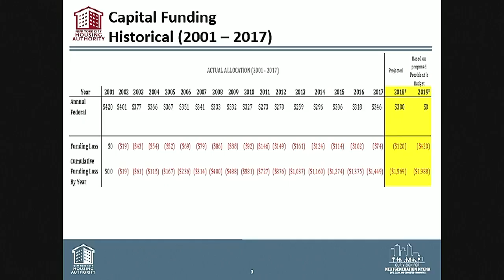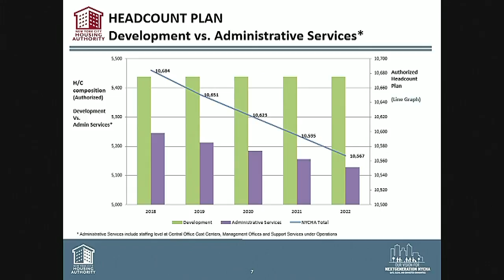Committee on Public ... NYCC PV CH CHA 180314 133046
Committee on Public Housing 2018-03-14T00:00:00 1:00 PM Council Chambers - City Hall